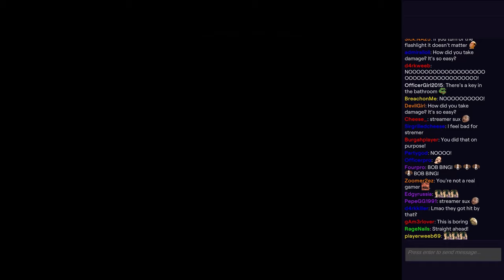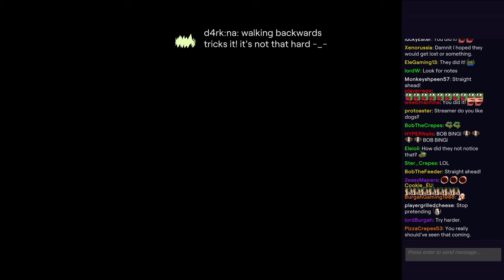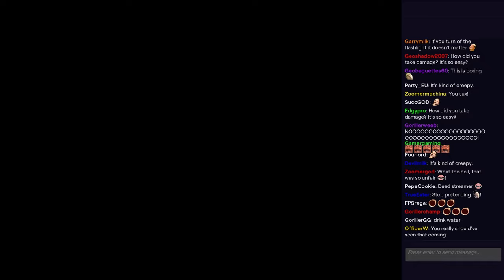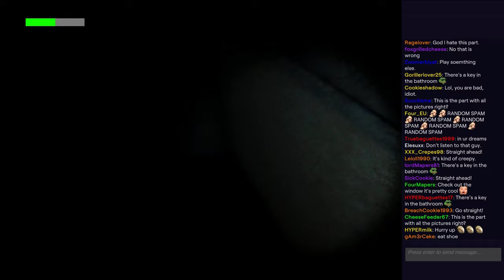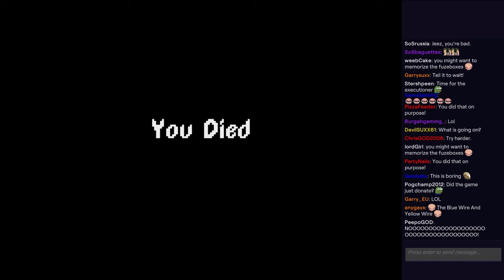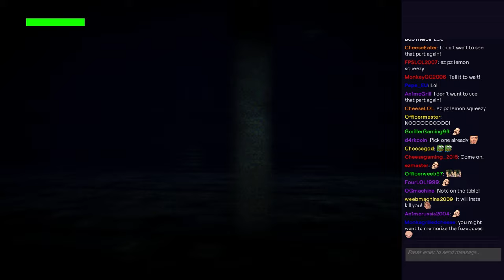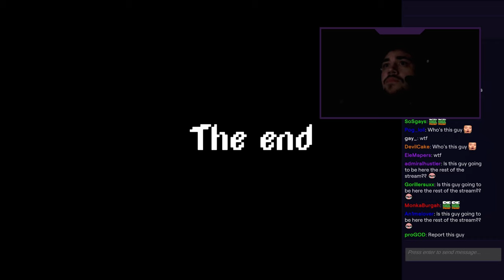My Fiancé and I Freaked Out! [ReStreamed]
ReStreamed is a horror game where you take on the role of a streamer streaming a horror game. Keep your hundreds of totally "real" viewers entertained as you try to escape your mysterious captors.